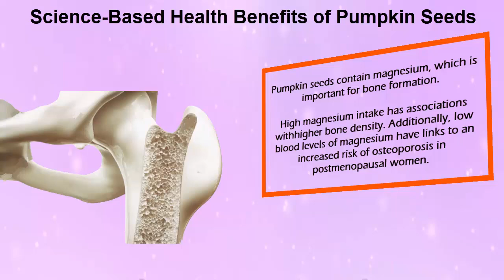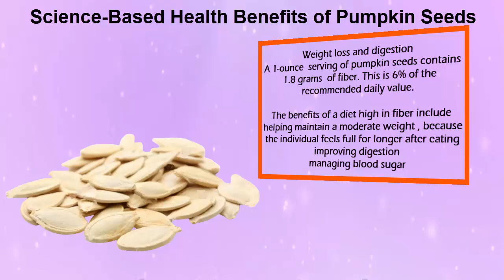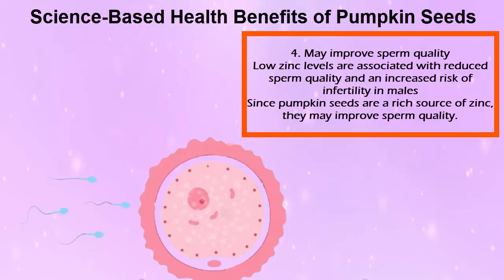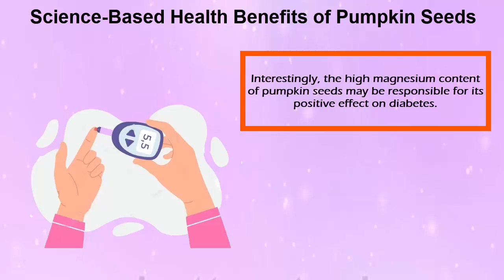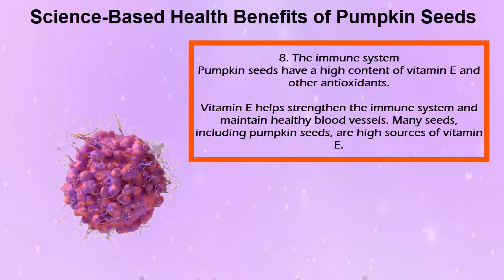Science -Based Health Benefits of PUMPKIN SEEDS when consumed regularly .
Daily and regular consumption of pumpkin seeds have great and surprising health benefits if it consumed in regular bases ,   from bone health to heart and cancer health . all of this and more in this video .